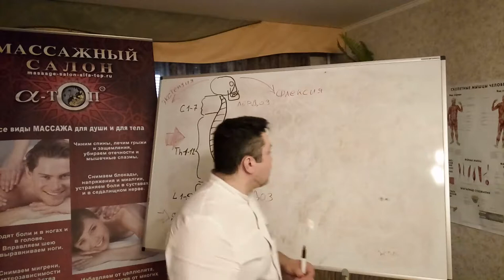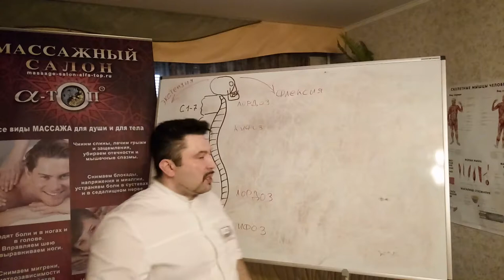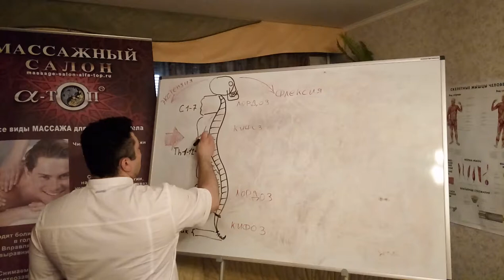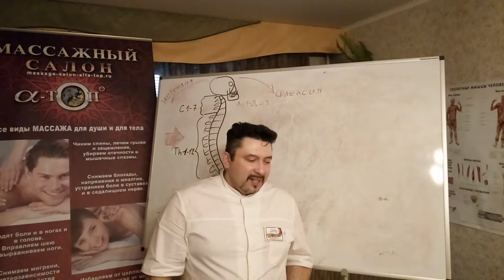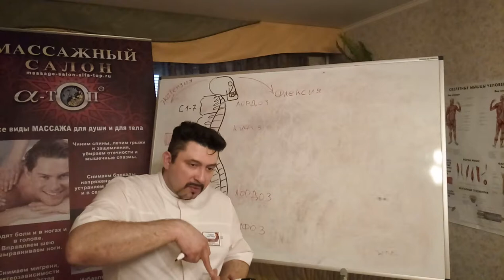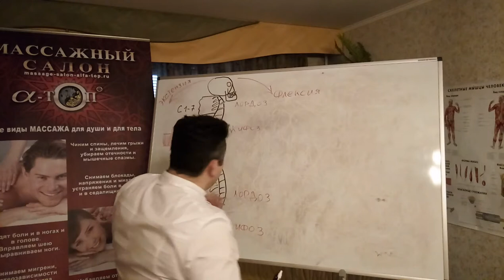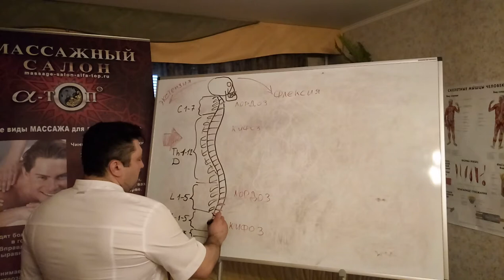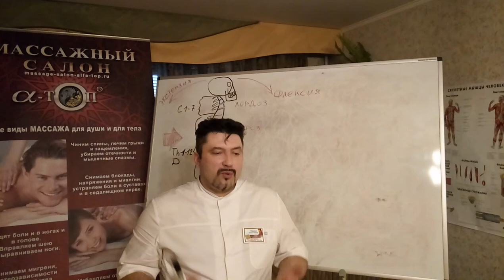Графические объяснения на тренинге по Мануальной Терапии. Ч-1